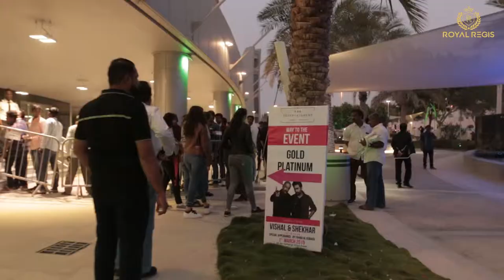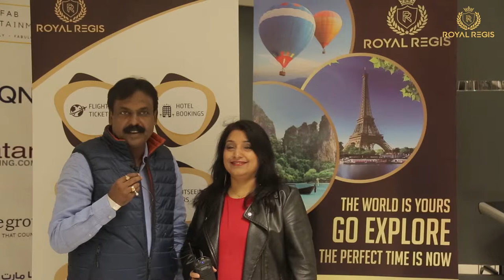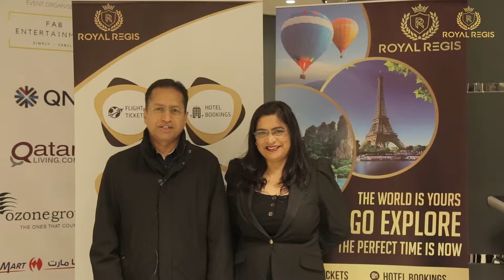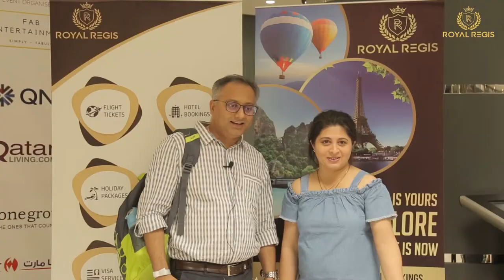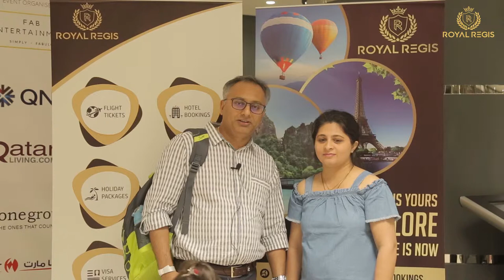Vishal and Shekar - for Royal Regis